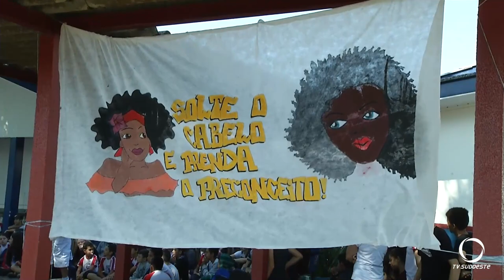20 de novembro é o Dia da Consciência Negra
Colégios e entidades aproveitaram para realizar atividades alusivas a data, a exemplo do que foi feito no Colégio São Vicente em Pato Branco.